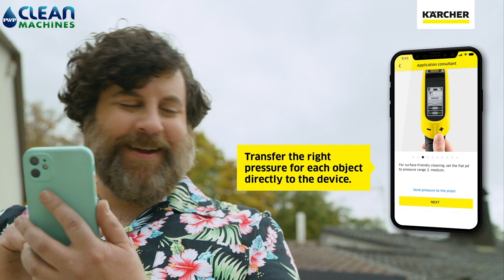Karcher K7 Smart Control Pressure Washer | PWP Cleanmachines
Karcher K7 Smart Control is Ireland's leading domestic pressure washer.